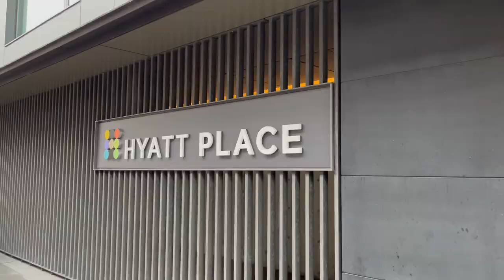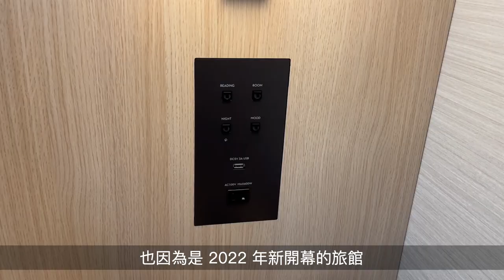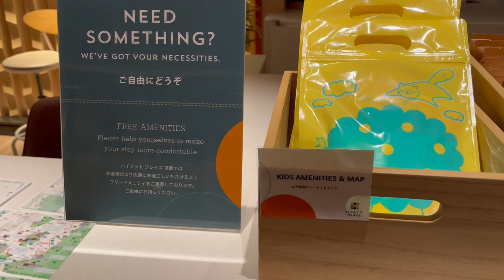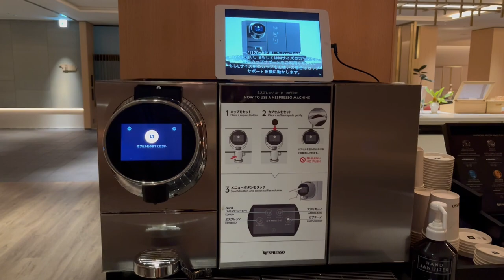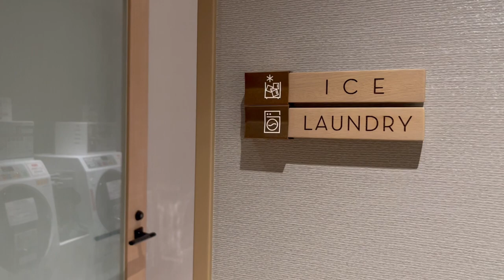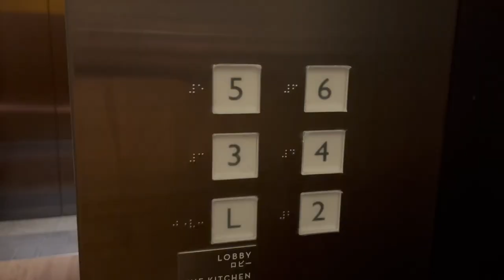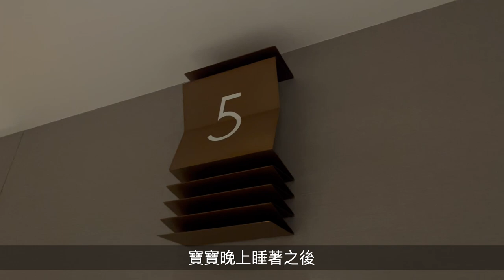Hyatt Place Kyoto Hotel Review｜Comfortable Rooms and Delicious Breakfast [SUB]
Multilingual subtitles, please enable CC subtitles.

🌟 Quick Summary
Highly recommended! Hyatt Place in Kyoto. Use as low as 9000 points for redemption. Rooms start at 25 square meters. Breakfast is simple but delicious. Conveniently located by Marutamachi subway station exit, offering easy access.

🌟 Information
。 2 Twin Bed Room
。 Weekend in Feb 2023
。 Stayed 3 nights
。 2 Adults & 1 baby（1y1m）
。 13,000 points/night（Breakfast incl. Guest of Honor Awards）

*Subtitles are automatically translated and may be wrong

00:00 Preview & intro
00:18 Hotel Check in
00:52 Two Twin Bed Room No.502
02:22 Lobby Lounge, Laundry & Fitness Gym on 1th Floor
05:12 Breakfast on 1st Floor